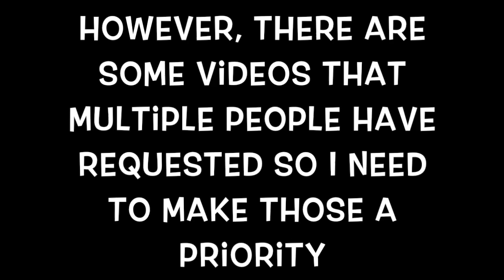Dance Moms - Carousel - Audio swap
I know a ton of people have asked for this! I hope it's what you wanted :)